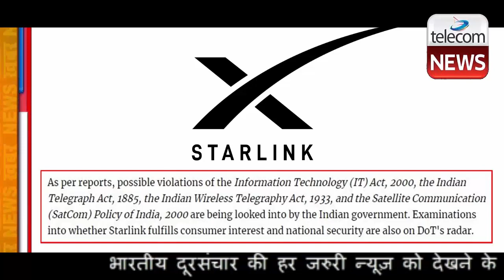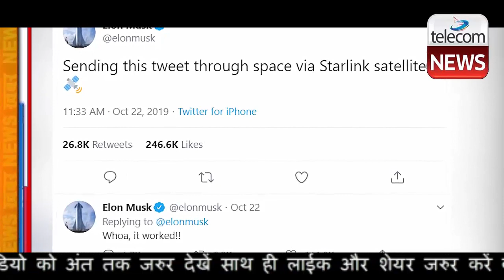JIO Big Rivalry Starlink May Launch in India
JIO Big Rivalry Starlink May Launch in India.As SpaceX continues to send Starlink satellites to space to build a high-speed internet network across the globe, sources have reported that the Department of Telecommunications (DoT) in India is examining the possibility of whether the Elon Musk-backed company is violating existing telecom and technology laws of the land.

As per reports, possible violations of the Information Technology (IT) Act, 2000, the Indian Telegraph Act, 1885, the Indian Wireless Telegraphy Act, 1933, and the Satellite Communication (SatCom) Policy of India, 2000 are being looked into by the Indian government. Examinations into whether Starlink fulfills consumer interest and national security are also on DoT's radar.

Notably, the development comes days after President of Broadband India Forum (BIF) TV Ramachandran (which represents Google, Amazon, and Facebook) urged the TRAI to block SpaceX Technologies from pre-selling its services in India noting that it did not have the necessary permissions or authorizations from either the ISRO or the DoT.

In March, SpaceX opened up pre-orders for its beta Starlink internet service in India for $99 or around â‚¹7,000. Aiming to provide 'groundbreaking internet speed at cheaper rates even in remote areas', Starlink has stated that the internet would in all probabilities come to India by next year.

In layman's terms, Starlink is a satellite internet constellation being constructed in space by Musk’s aerospace company, SpaceX to provide high-speed internet access to remote areas and villages across the world that do not have good internet services in their locations. According to Starlink's official website, the Elon Musk-headed company has started delivering initial beta services in the United States and select parts of the world as they slowly continue to deploy more and more satellites till they can cover the majority of the world's population by 2021.

As of now, the service is in closed beta and customers can register on the Starlink website to get a chance for access to the beta version. The Starlink website has stated, "Starlink is available to a limited number of users per coverage area at this time. Orders will be fulfilled on a first-come, first-served basis." So far, SpaceX has deployed more than 1000 Starlink internet satellites covering major metropolitan cities of the world through its Falcon rockets.